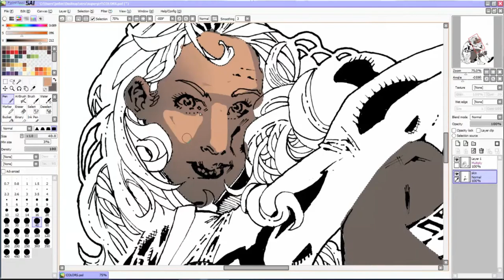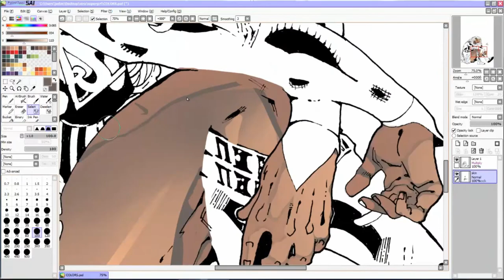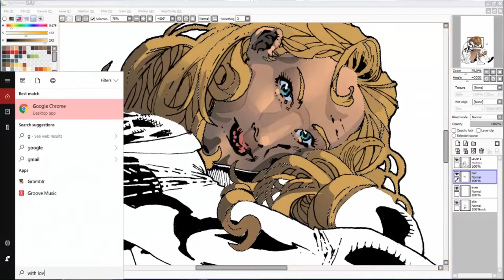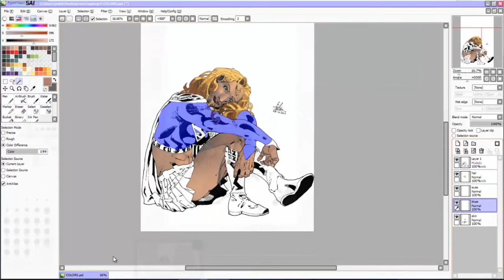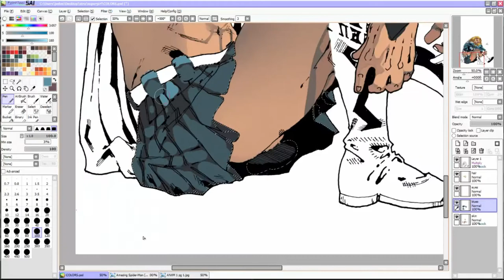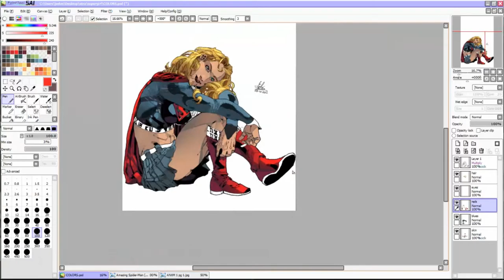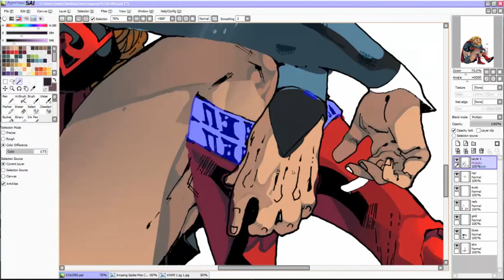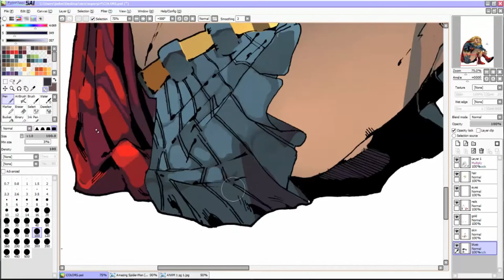SUPERGIRL Speed Coloring | DC COMICS Time-lapse digital art painting (MICHAEL TURNER costume)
Here's a little behind-the-scenes look at how my most recent digital pinup came together: the Girl of Steel coming to life via Photoshop PaintToolSai.